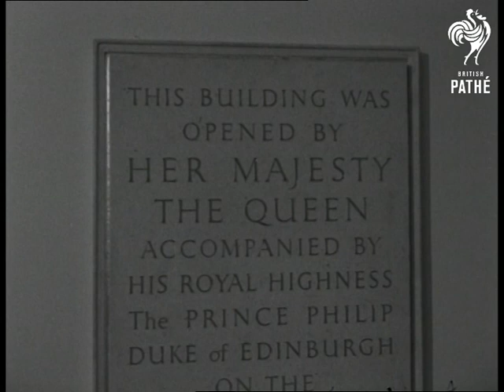Queen Visits Reading (1957)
Reading, Berkshire. The Queen opens new University in Reading.

Various shots under tented areas as Queen Elizabeth II enters to make speech. LS Lord Templewood speaking. MS Queen opens door of new building. Queen unveiling Commemorative plaque.  LS Queen in University Theatre. CUs of Queen and Prince Philip, Duke of Edinburgh in students Common Room speaking to students.  CU of plaque.

Angle shots, flag decked Town Hall. Crowds on roof of buildings etc. Mayor, Councillor A Lockwood and Lord Lt. Harry Benyon greet Queen Elizabeth II as she alights from car. CU As Queen walks to inspect troops. Queen inspecting the Guard of Honour - made up of Royal Army Pay Corps. Queen and Prince Philip are presented to civic dignitaries. Queen signing the visitors book. MS crowd and children waving.

LS New Faculty of Letters building of Reading University. Queen is greeted on steps of University by Lord Templewood and RA (Rab) Butler etc. Various angles of University of Reading.

(Orig.Neg.) Old record suggests material may date from around 22/03/1957.
 FILM ID:2856.15